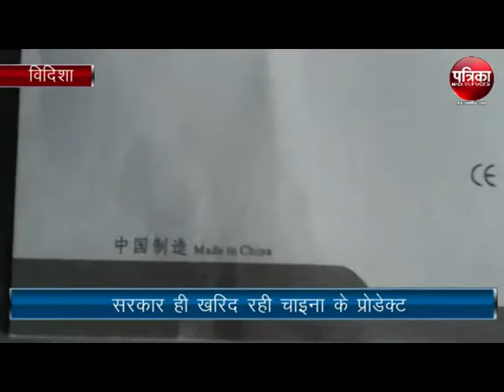The government is buying China's products